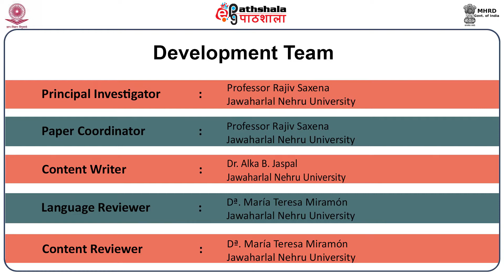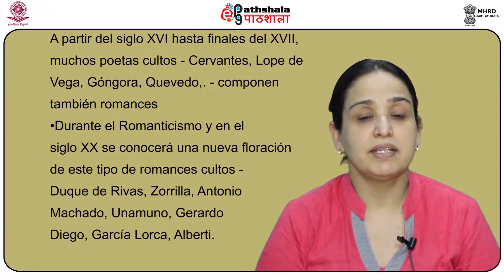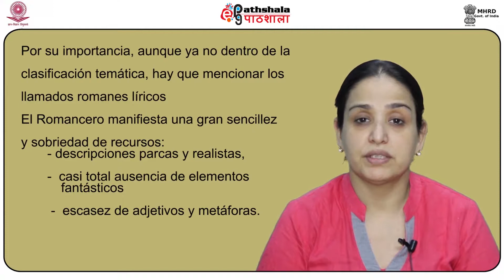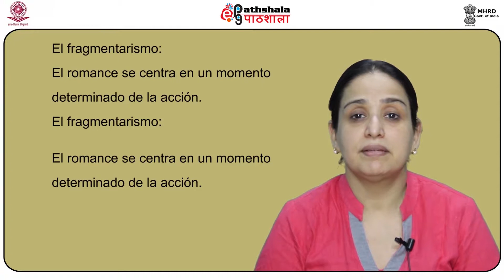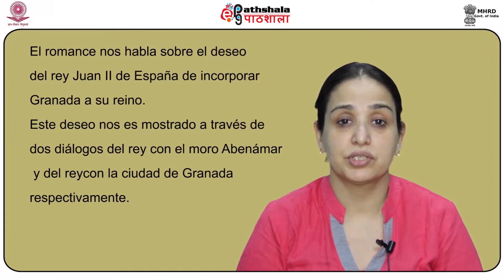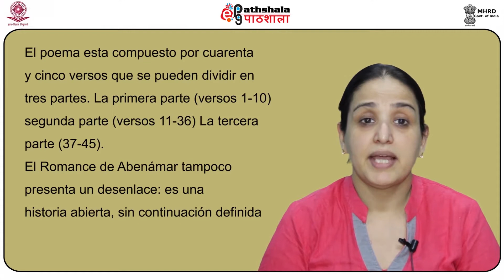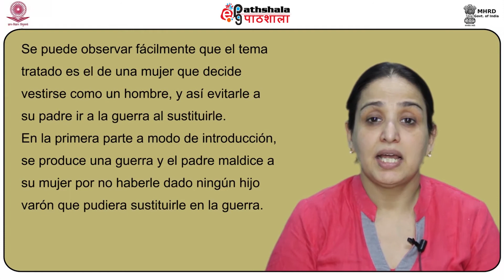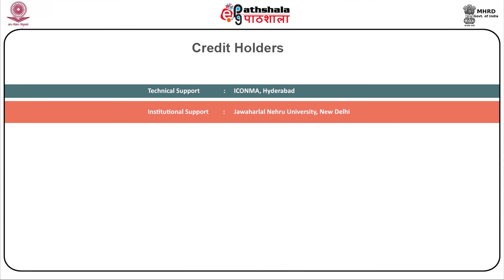El Romancero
Subject:Spanish
Paper:Literatura española : Desde los principios hasta el siglo 16